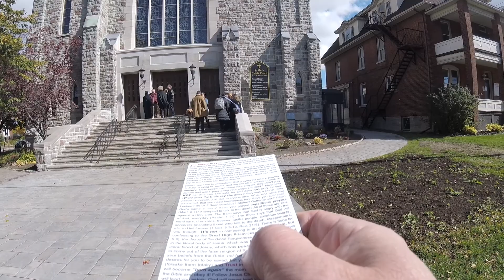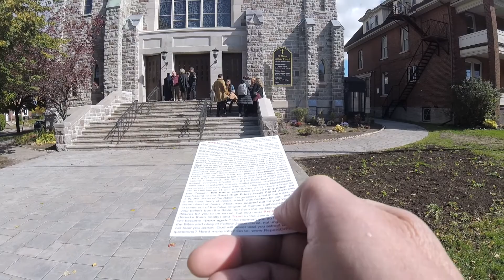Preaching at Ste Mary church and at the university foot bridge Sunday October 9, 2022